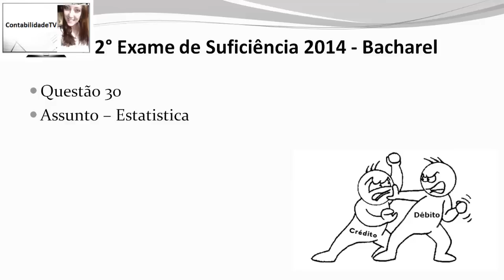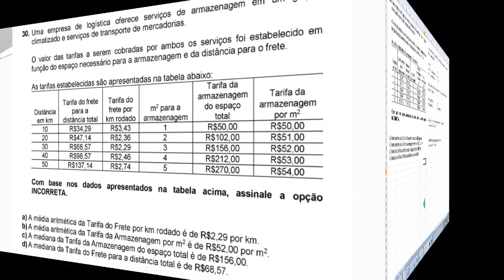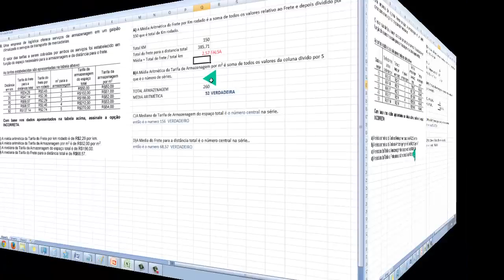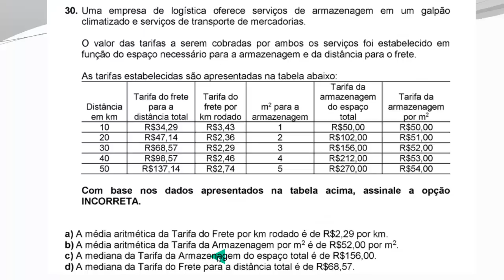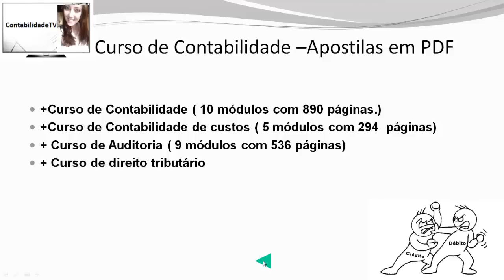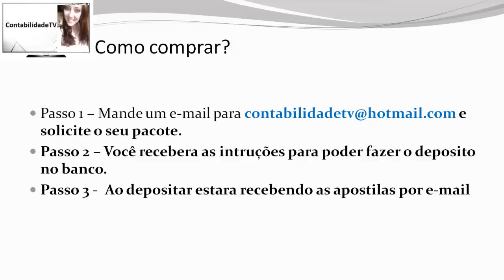Exame de suficiência CFC 2014 Prova 2 Bacharel Questão 30 estatistica, média e mediana